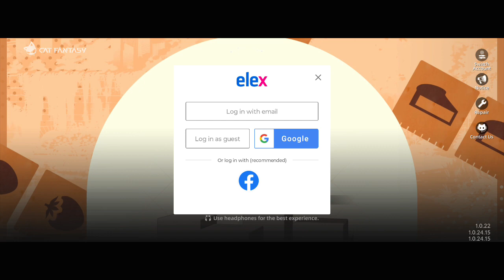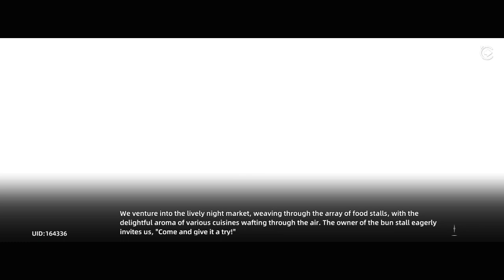Tofer Plays: Cat Fantasy: An Isekai Journey ep 4 - Nekopara Collab-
THAT'S RIGHT! We just got this game and already we have a collab with sexy cat girl game, Nekopara (without the sexy time stuff). Aside from that, just continued the story.